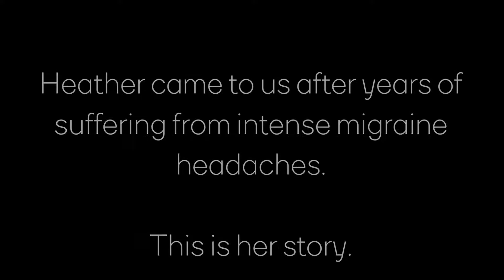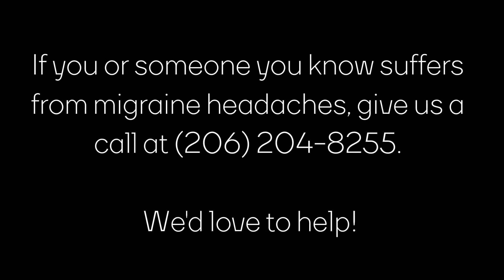MIGRAINE RELIEF with Chiropractic Care | Chiropractor Seattle WA Christine Zapata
Suffering from migraine headaches in Seattle WA? Tried everything, and nothing has worked? So did Heather. This is her story about her experience at Emerald City Spinal Care.

By:
Emerald City Spinal Care
1222 East Madison Street Suite D
Seattle, WA 98122